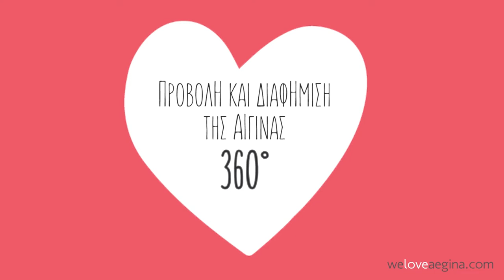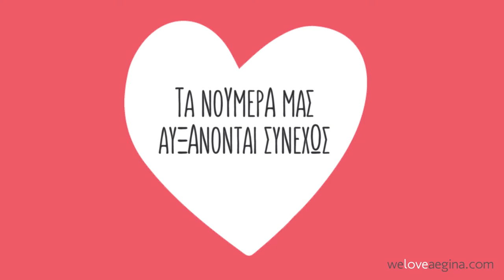Why We Love Aegina (2022 edition)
Γιατί We Love Aegina
Όταν φαίνεται ότι αγαπάς αυτό που κάνεις, όταν οι κόποι αποδίδουν και η προσπάθεια αναγνωρίζεται. Σας ευχαριστούμε όλους!
Why We Love Aegina
When you to love what you do and it shows, when the effort pays off and people recognize it. We thank you all!